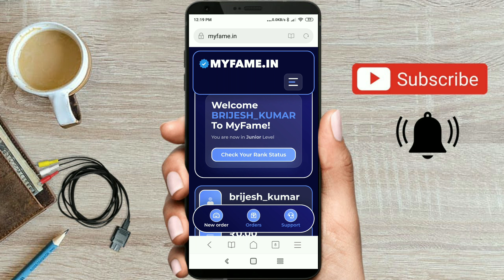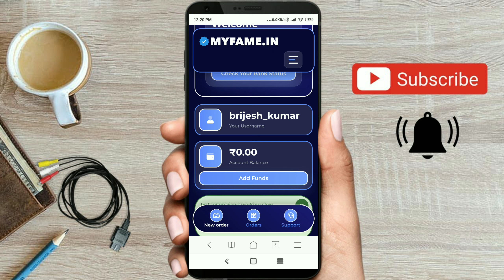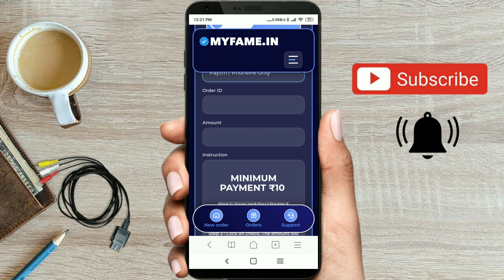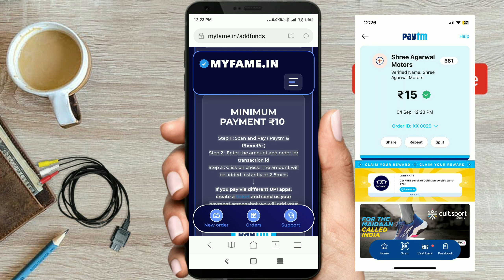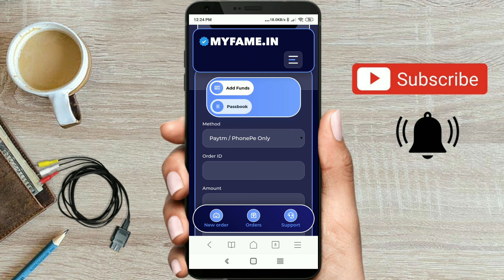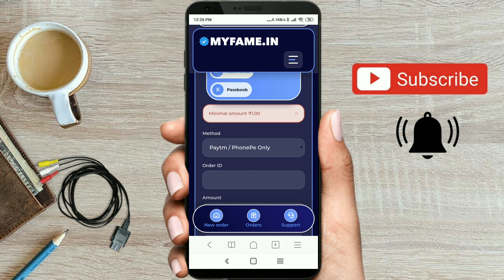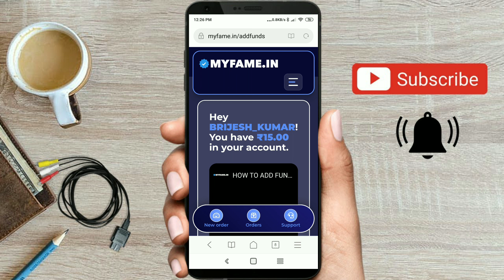₹10 रुपए में 1000 Followers ! MyFame.in ! MyFame.in me पैसे कैसे add kare 2023 ! watch time कैसे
MyFame Par Amount add kaise kare ! myfame.in exposed ! Instagram followers badhaye

₹ 40 मे 1000 Followers ! Real Or Fake Follower ! MyFame.in Exposed ! Youtube watch time बढ़ाए

myfame.in,
myfame.in real or fake,
myfame.in review,
myfame.in how to use,
myfame.in se followers kaise badhaye,
myfame.in youtube,
myfame.in instagram,
myfame.in kya hai,
myfame.in real or fake youtube,
myfame.in add money,
myfame.in account kaise banaye,
myfame.in alternative,
myfame.in apk,
myfame.in app,
myfame.in how to add funds,
my game app,
my fame alternative,
myfame.in par followers kaise badhaye,
my fame.in blue tick,
myfame.in se blue tick kaise lagaye,
myfame.in se followers kaise badhaye free,
how to get followers on instagram by myfame.in,
how to buy followers from myfame.in,
myfame.in se like kaise badhaye,
myfame.in com,
myfame.in customer care number,
myfame.in youtube channel,
how to create account in myfame.in,
myfame.in download,
my fame dot in,
my fame dot in kya hai,
does myfame.in works,
how to download myfame.in,
myfame.in earn money,
how to earn from my home,
myfame.in followers,
myfame.in free,
myfame.in free followers,
myfame.in fake followers,
myfame.in facebook followers,
myfame.in facebook,
myfame.in free instagram followers,
myfame.in free youtube,
my fame.in followers real or fake,
my fame.in fake or real,
how to get followers from myfame.in,
how to add funds in myfame.in,
how to get free followers from myfame.in,
how to use myfame.in free,
how to use myfame.in for youtube,
myfame.in real or fake instagram,
genzway myfame.in,
myfame.in how to login,
myfame.in how to use youtube,
myfame.in how to recharge,
myfame.in hack,
myfame.in se kya hota hai,
my fame.in hindi,
myfame.in kyah,
how to use myfame.in,
how to add money in my fame,
how to login myfame.in,
how to use myfame.in for instagram,
how to open myfame.in,
how to send screenshot in myfame.in,
myfame.in instagram followers,
myfame.in id kaise banaye,
myfame.in is real or fake,
myfame.in is safe or not,
myfame.in instagram followers free,
is mycams safe,
is my home safe,
my fame.in instagram likes,
what is order id in my fame,
is myfame.in review,